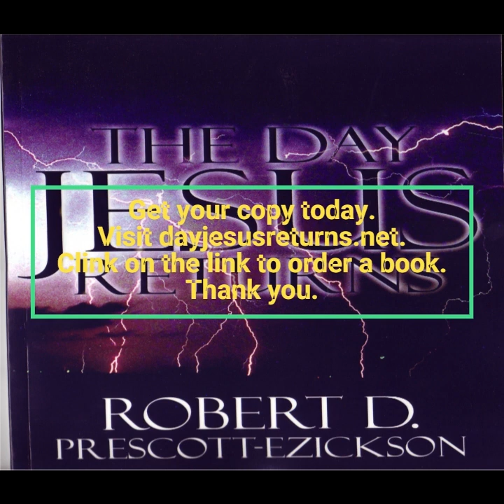Prophecy Puzzle - Lesson 9 - The Great Harlot of Babylon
Next to the Antichrist, the person of the Harlot in Revelation 18 generates a lot of debate and discussion.  Who is she?  Here are some thoughts on this puzzle piece.